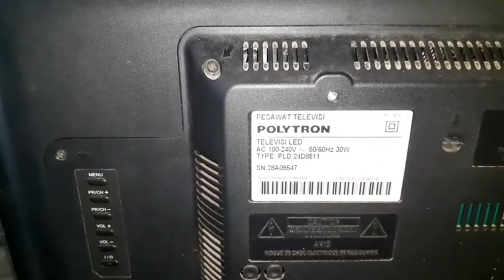CARA SERVIS TV LED MATI TOTAL MEREK Polytron Type Pld 24D8511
SELAMAT DATANG Di Channel AGUS ELEKTRONIKA
APABILA SUKA DENGAN VIDEO INI

TAG (ignori):

POWER AMPLI
POWER SEDERHANA
AGUS ELEKTRONIKA
⭐⭐⭐TERIMA⭐KASIH⭐⭐⭐